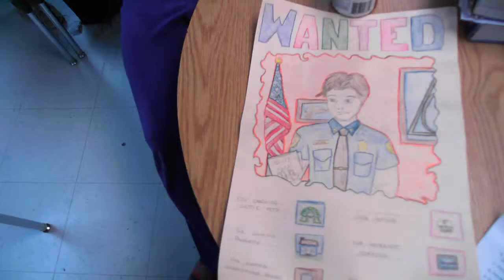John Locke wanted Posters 55